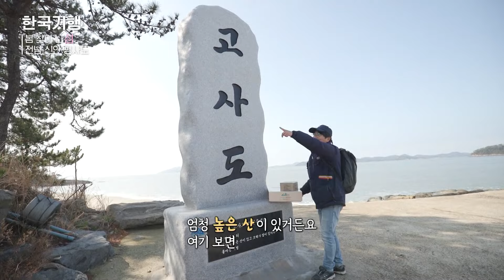노인들만 남은 섬마을 유일한 청년, 섬과 섬을 건너 다니는 우체부가 됐다 각종 세금 고지서 대납부터 어르신들 마트 심부름까지 한다는 뚜벅이 우체부의 속사정💌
섬과 섬을 잇는 섬마을 우체부 김성화씨. 외딴 섬 고사도와 평사도 주민들에게 우편물과 택배를 전하고 있다. 우편물 배달 뿐 아니라 공과금 납부부터 마트 심부름까지 어르신들의 손과 발이 되어 좋은 소식을 가져다주는 이곳의 봄과 같은 존재.

육지서 딸이 보내온 사과 상자 하나에 이래서 자식 키우는 보람 있다며 기분 좋아지신 이장님. 우체부가 가져온 희소식에 어르신들의 얼굴엔 웃음이 한가득이다.

성화씨의 근무지는 고사도와 평사도 두 섬. 인적 드문 낙도 섬마을에 찾아오는 우체부 만큼 반가운 이가 없다는 어머니들은 늘 그냥 돌려보내지 못 하고 커피라도 한 잔 내어주는데 그러다 보니 하루 커피만 열잔을 마실 때도 있다고.

사실 성화씨는 톳 농사를 짓는 부모님의 일을 돕기 위해 고향인 평사도로 들어왔다 섬마을 우체부가 됐다. 고사도·평사도를 통틀어 유일한 청년으로 섬에 사는 사람들이 줄면서 고향이 사라지는 것 같아 안타까웠다는 성화씨. 고향을 지키며 섬마을 전령사로 살아가는 우체부 성화씨 손에 깃든 봄을 따라가 본다.